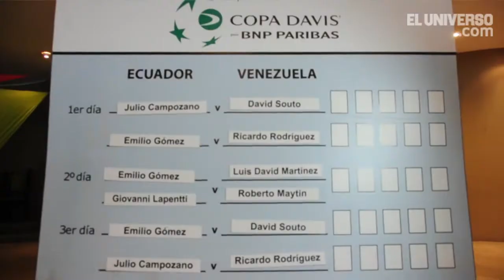Julio Campozano y David Souto inician serie de Copa Davis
Video: Carlos Barros

Ecuador y Venezuela se enfrentan entre viernes y domingo por Copa Davis. El ganador jugará con Brasil en abril.